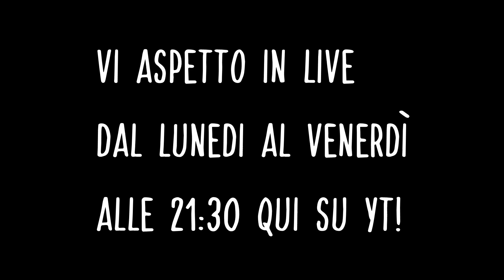POKEMON SCARLATTO #3 - DOMINANTE ROCCIA e BRASSIUS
Vi aspetto in live qui su YouTube dal lunedì al Venerdì alle 21:30!